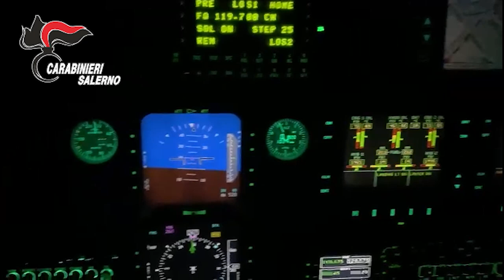Video CC. Esecuzione ordinanze di misure cautelari per i reati in materia di immigrazione e falsi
L'ipotesi accusatoria, allo stato condivisa dal GIP ma suscettibile di diverse valutazioni nelle successive fasi di giudizio, ha evidenziato l'operatività di un'associazione attiva nella Piana del Sele che, mediante datori di lavoro e centri di assistenza per l'impiego compiacenti, avrebbero prodotto e presentato documentazione falsa utile a favorire, attraverso il decreto flussi ed emersione dal lavoro irregolare 2020